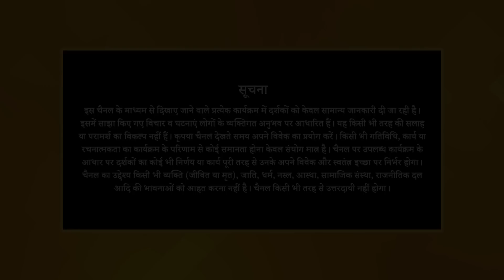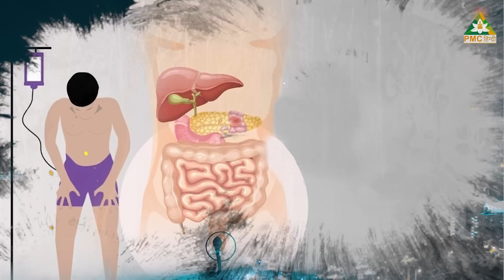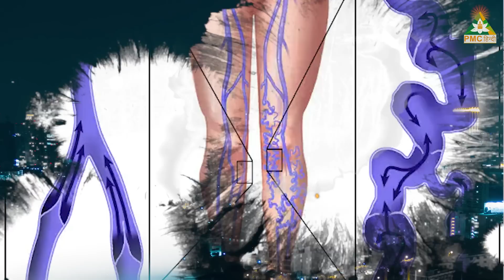Simple Things to Do for a Healthy Life | Namaste PMC with Expert Dr. Dhiren Sareen | Part 1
अधिकतर लोग nature से दूर होते जा रहे हैं। यही कारण है कि मनुष्यों में diseasesअत्यधिक बढ़ रहे हैं। हम हमेशा diseases को enemy की तरह देखते हैं लेकिन naturopathic doctor किसी भी बीमारी को enemy नहीं बल्कि friend के रुप में accept करके उसका treatment करते हैं।

देखें NamastePMC हर शनिवार रात 8 बजे, सिर्फ PMCHindi TV पर..

TV पर PMC हिन्दी देखें:
Jio TV App & Jio TV+ : Channel No. 1109
Siti Cable: Channel No. 537
DEN Network: Channel No. 131
Chandani Digital: Channel No. 604
Harsh Cable: Channel No. 397